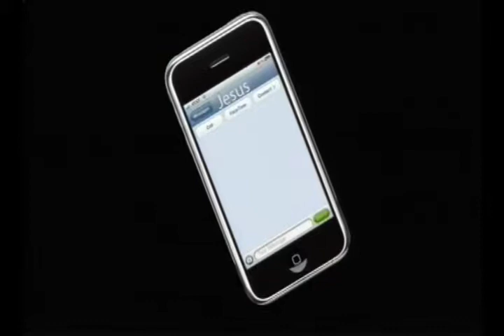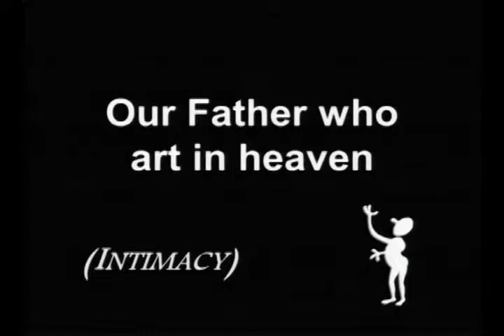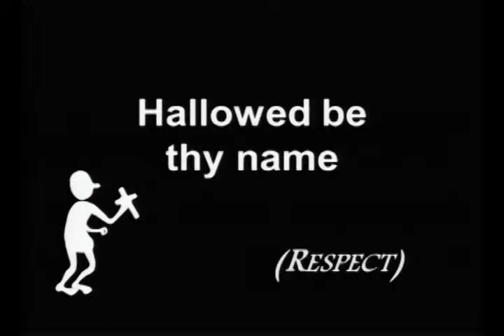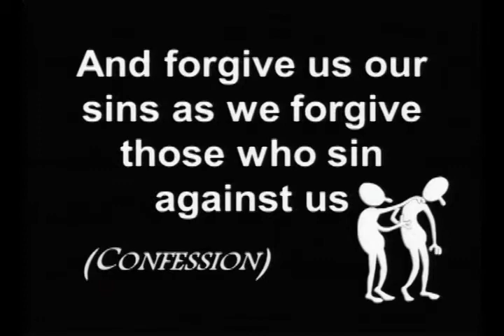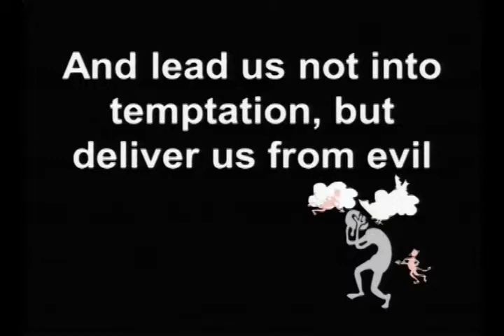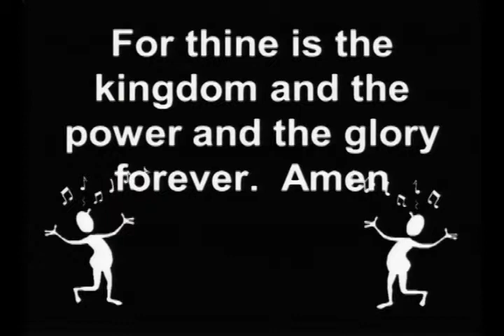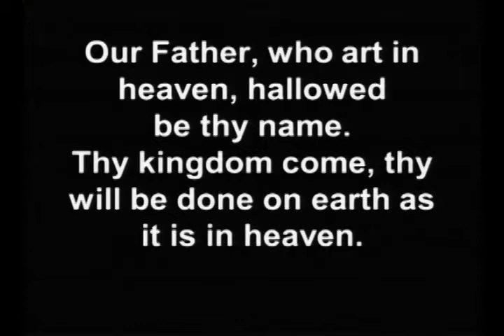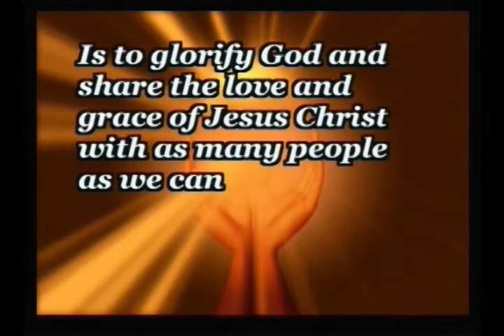OMG! Prayer is: Part 2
Part two of the OMG Prayer is series.